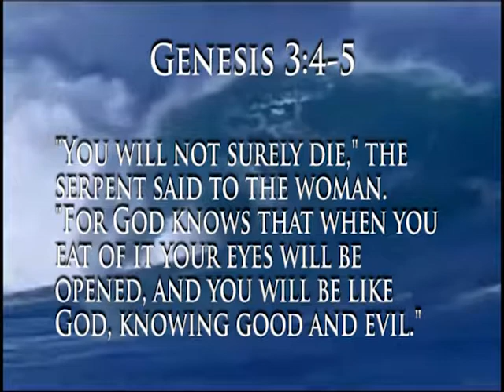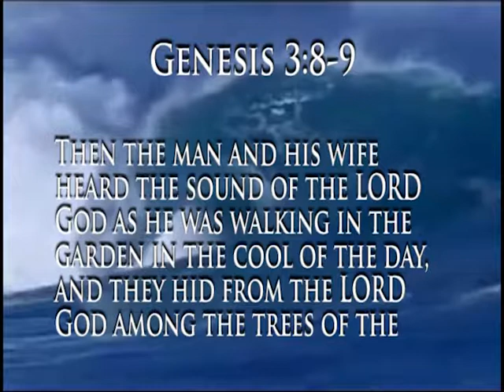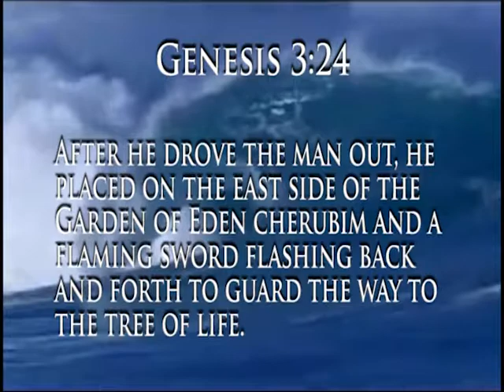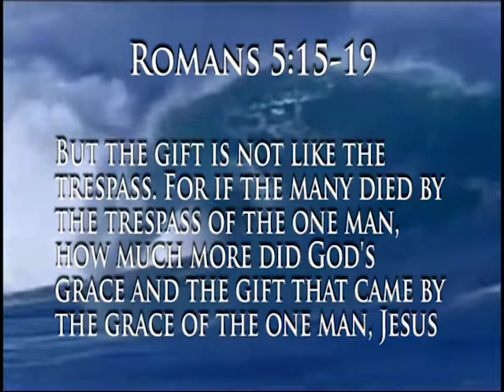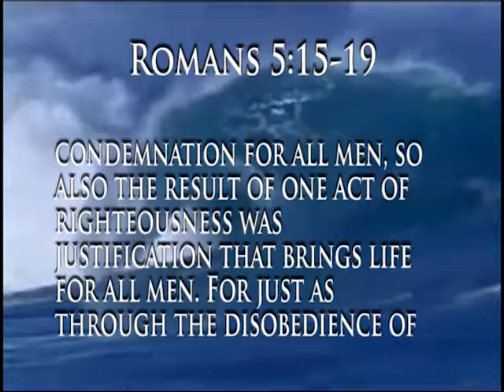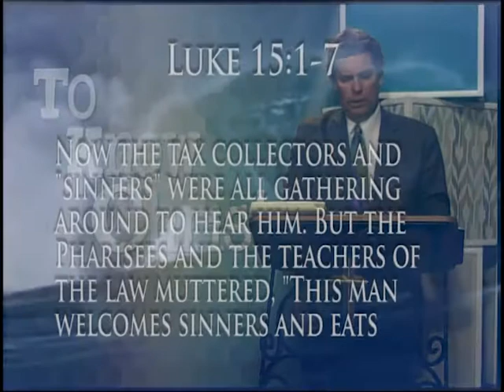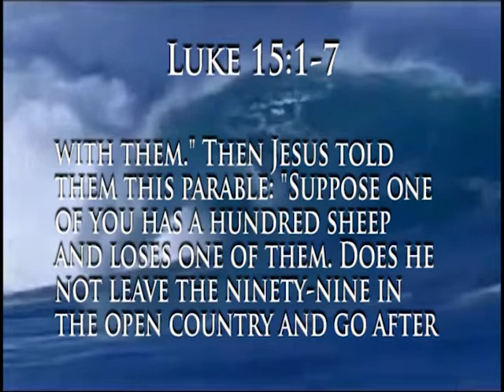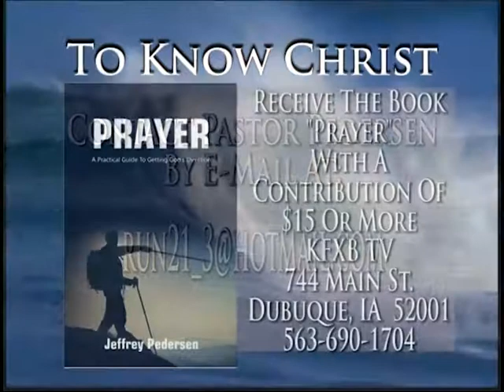To Know Christ with Rev Jeff Pedersen - 6/26/2018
#565 with Rev Jeff Pedersen - "Sharing our Faith Pt. 8" For more information go